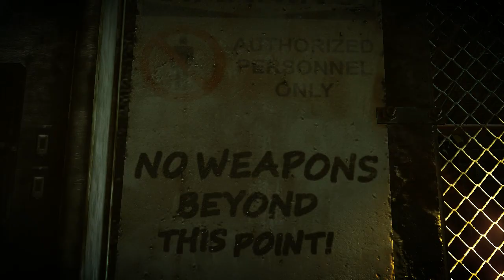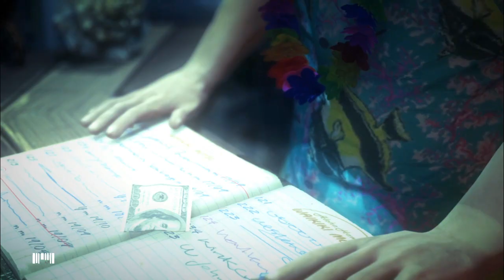HitMan:Absoultion [ EP-12 ] - DeViL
Yo!! Homies?

-} If you have any recommendation on minecraft builds